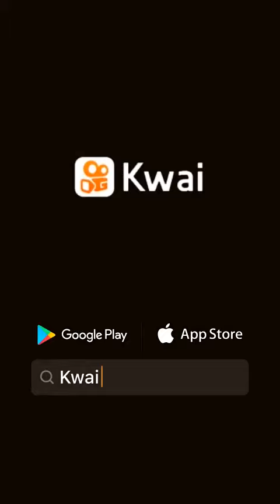Bridgit mendler e Victoria justice